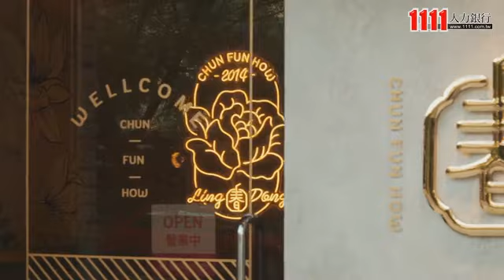米鼎企業有限公司企業介紹影片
米鼎企業有限公司
春芳號chunfunhow